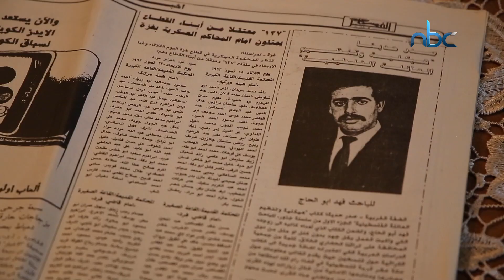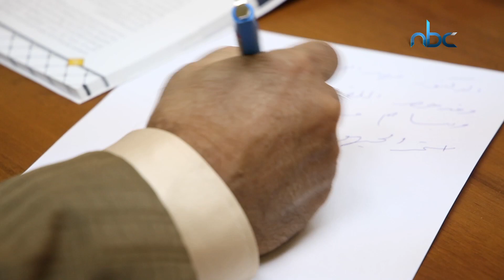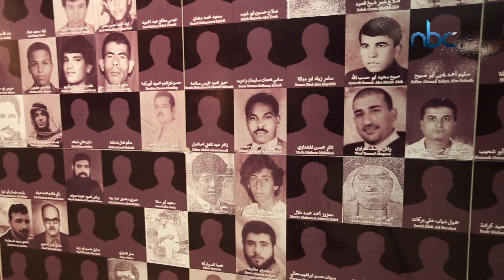الاسير المحرر د. فهد ابو الحاج - شمس الحرية - الحلقة الثانية عشر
برنامج شمسُ الحرية،،
في كل حلقة يستضيف شمسٌ من شموس الحرية، لتسليط الضوء على إبداعات الاسرى وانجازاتهم ما بعد الأسر.
تقديم | لارا زايد